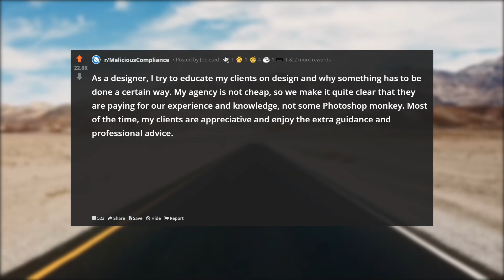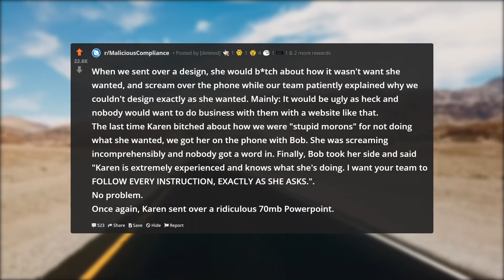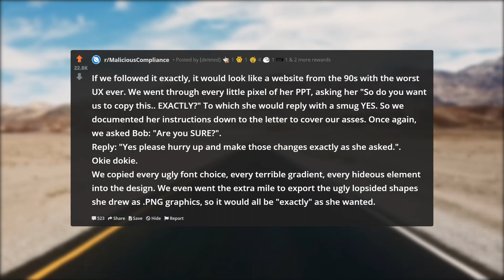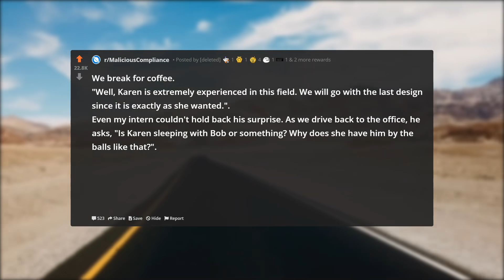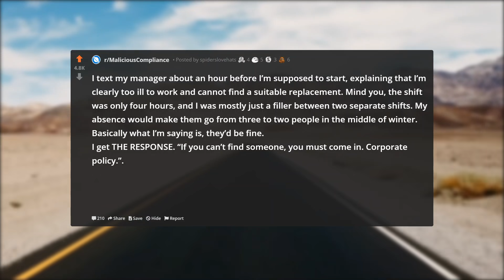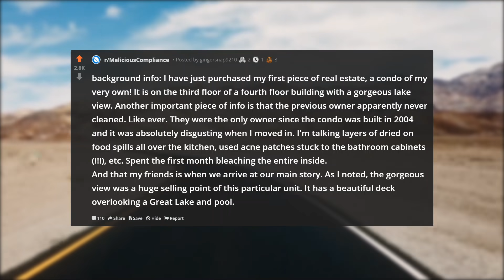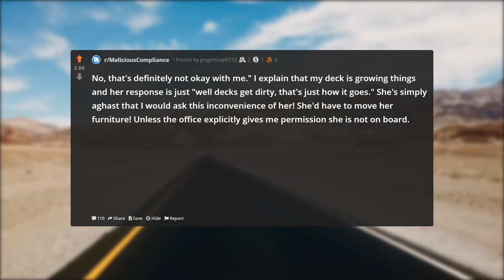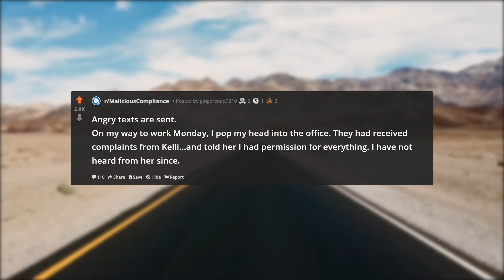HR Woman Uses Wrong License But Didn't Realize She'd Be Fired for It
In this episode of r/ProRevenge, HR Woman Uses Wrong License But Didn't Realize She'd Be Fired for It.